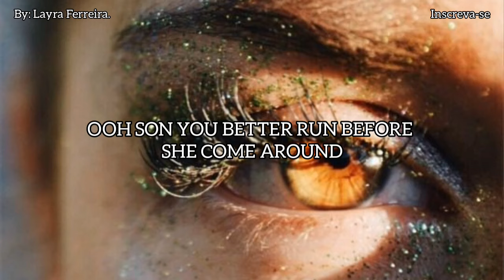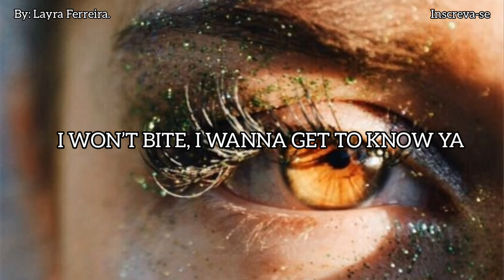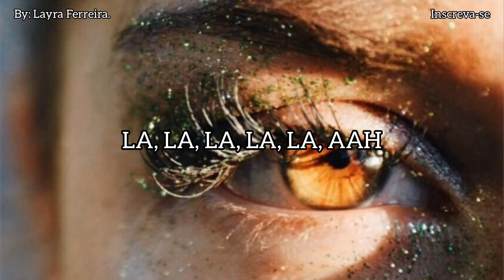365dni - Lost in your eyes: Theo Chinara, Craig Hardy (lyrics)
Edit by: Layra Ferreira

and @laysa.cardozo